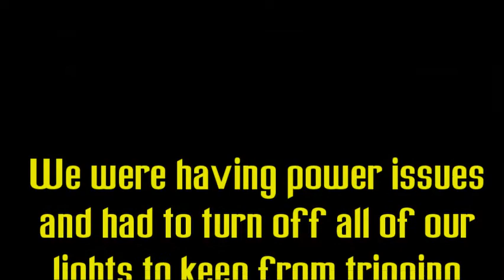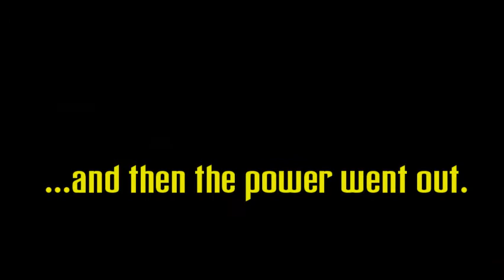Blackeyed Susan at Bud & Alley's - Seaside, Florida [5.26.07]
From the BES Vault:  Some rare footage from our beach gig at Bud & Alley's in Seaside, Florida.  This was Memorial Day Weekend and features Robin Moore as the BES Rapper (formely The BES Masked Rapper).  We were having power issues so we had to sacrifice our lightshow to be able to keep from blowing their breakers, which explains why it was so dark.  All of our Bud & Alley gigs were huge successes and we met lots of new friends down there.  We would love to play down there again someday.